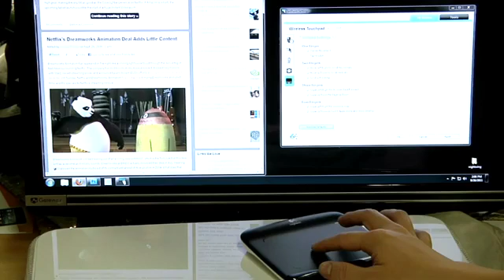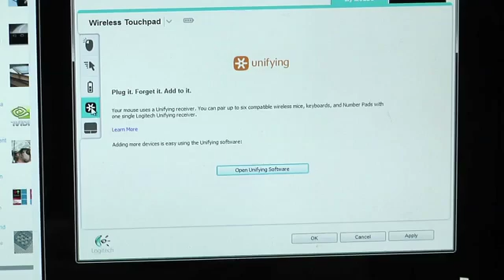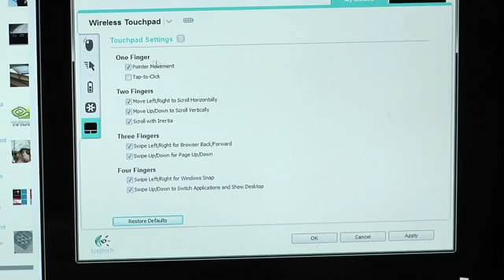Quick Look at the Logitech Wireless Touchpad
Tested's Will and Norm test out Logitech's wireless touchpad for the PC.

Be sure to check out for more videos and articles on all things tech!

Tested.com is for clever people who want to buy smarter, tweak better, hack harder, and watch us destroy bad gear.